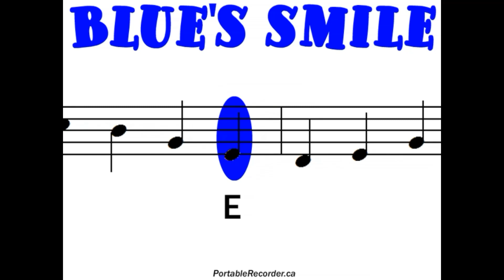Blue's Smile (melody and backing track)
for free sheet music, audio files and more.